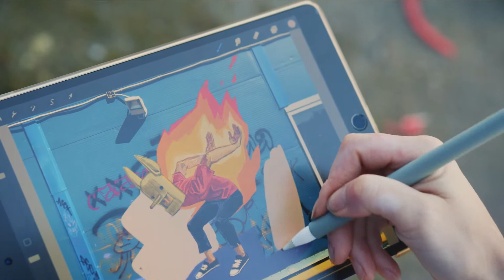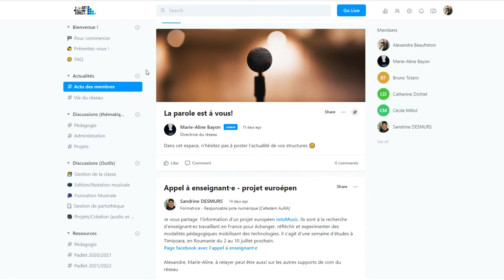Bienvenue au Réseau Art-ConEcT !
Teaser de présentation du Réseau Art-ConEcT | Conservatoires et Ecoles de musique Connecté.es

A bientôt ! ;-)